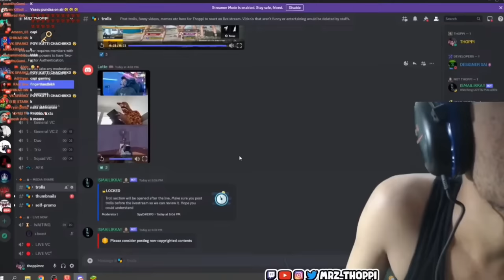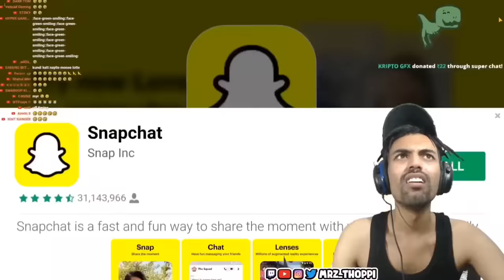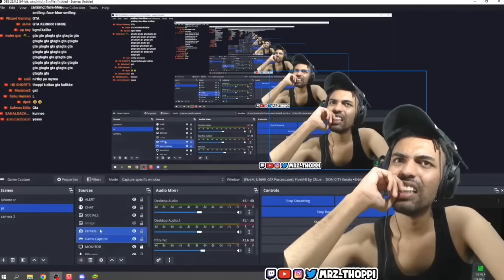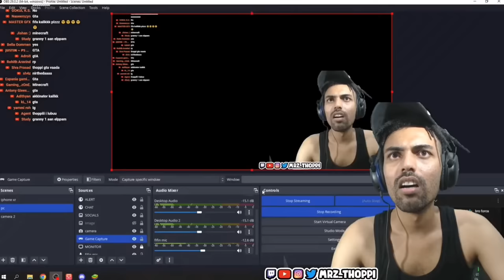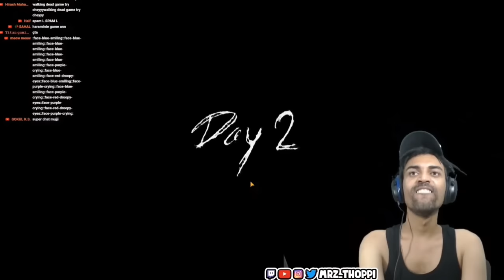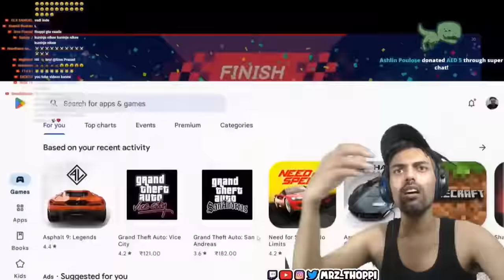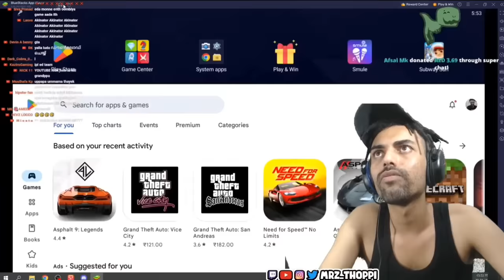😳 MrZ Thoppi Playing Granny 3, പേടിച്ച് തൂറി 🤣😨😳